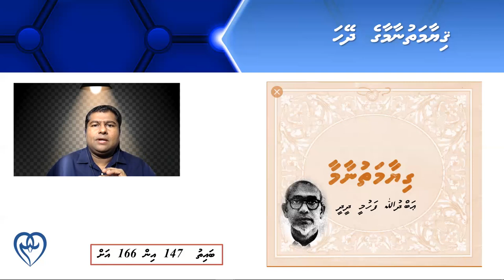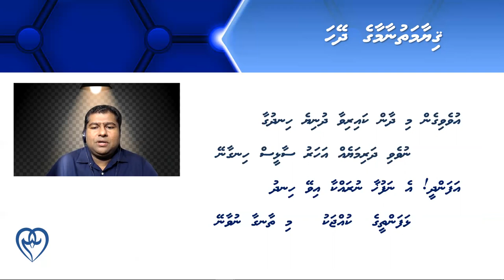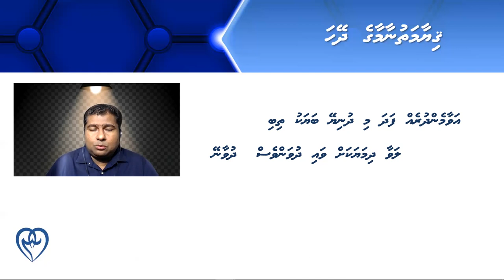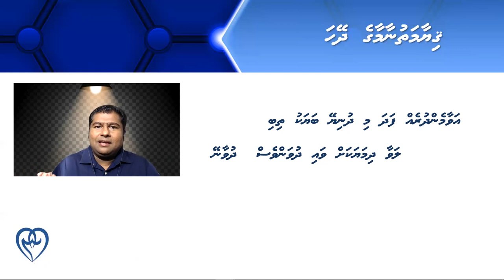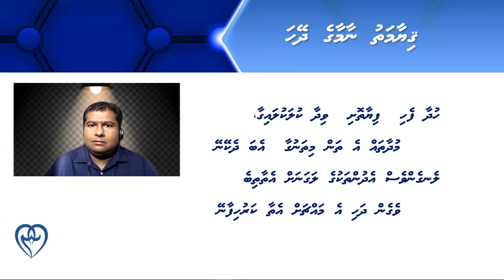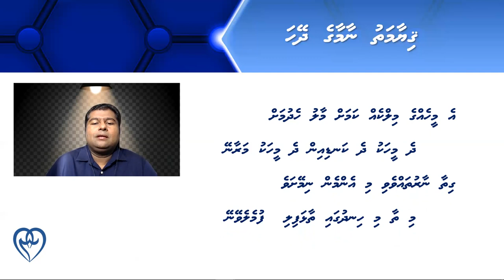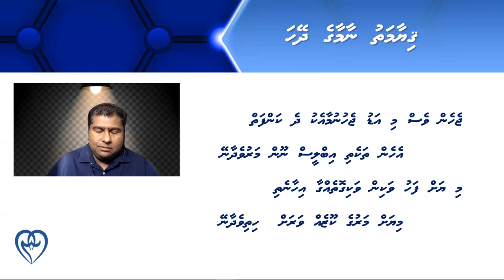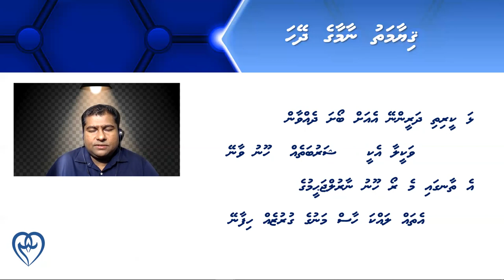Qiyaamathu naamaa 11 (Baithu 147 - 166)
Furathama thaalha fili fumelevvun.